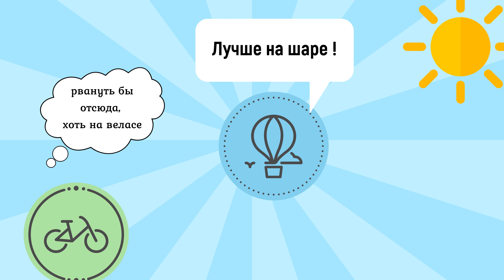Havana (Camila Cabello).Cover for two violins and synthesizer. Sobolev family.Animation of SobolevaT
Sobolev family in quarantine COVID-19.
Soboleva Anna - arranger

Soboleva Tatiana (mother) - synthesizer
Soboleva Anna and Soboleva Nataly (daughters) - violins